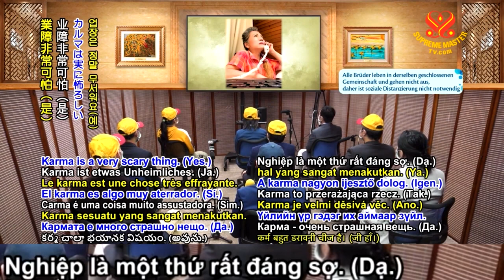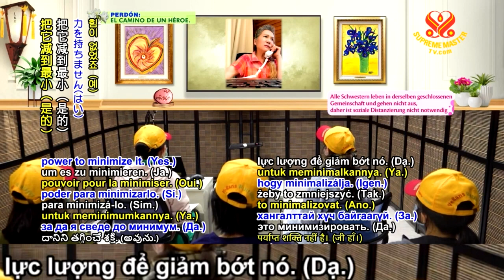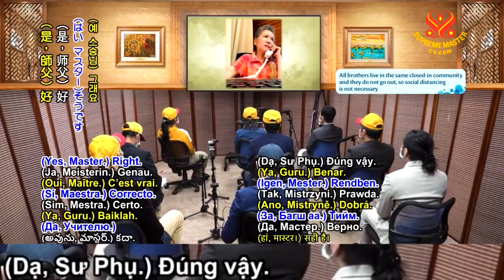ĐỪNG CAN THIỆP VÀO NGHIỆP CỦA NGƯỜI KHÁC, 02 01 2021 - THANH HẢI VÔ THƯỢNG SƯ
Đêm Đông INSERLOHN - Thơ : Thanh Hải Vô Thượng Sư - Nhạc : Trần Quang Lộc - Ca sỹ Mỹ Lệ